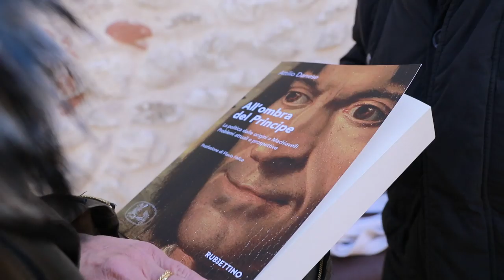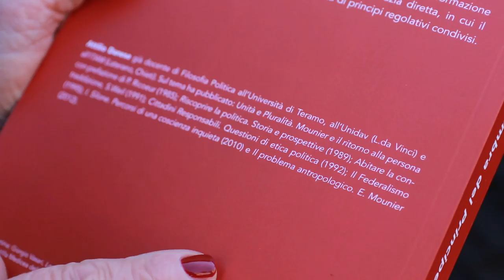All'ombra del Principe: il nuovo libro di Attilio Danese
All'ombra del Principe è il nuovo libro del professor Attilio Danese che racconta la politica dalle origini a Machiavelli. Un'analisi puntale che parte dalla percezione odierna di considerare la politica come casta e i politici come burattini nelle mani di burattinai